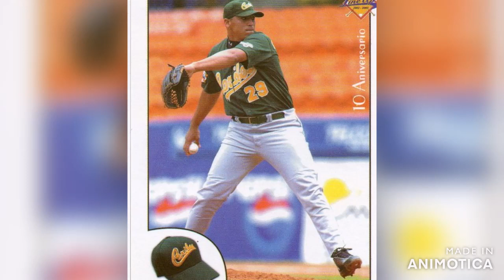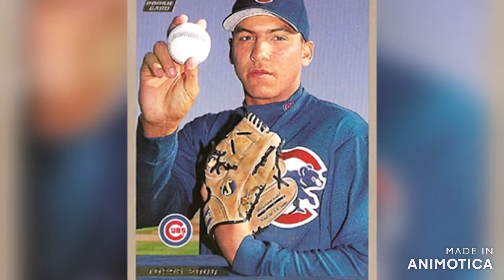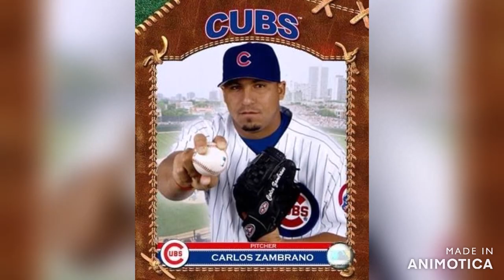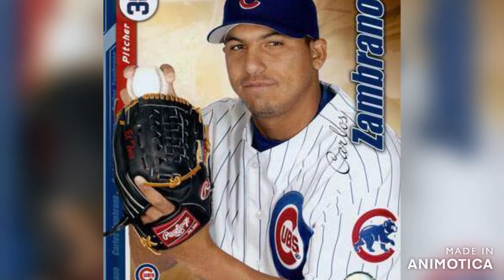Biografia de Carlos Zambrano Ex-Grandeliga Venezolano. Biography of Carlos Zambrano.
Biografia de Carlos Zambrano Ex-Grandeliga venezolano. uno de los grandes lanzadores  en la LVBP Y  MLB.